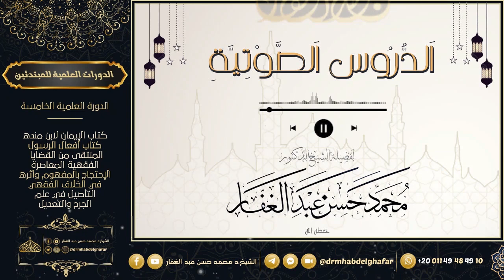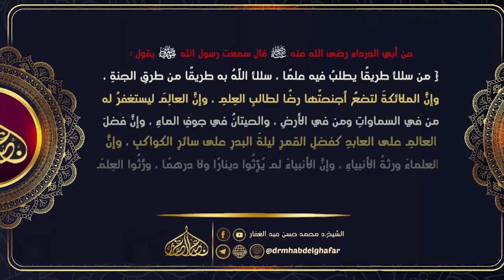شعب الإيمان 22 1 2024